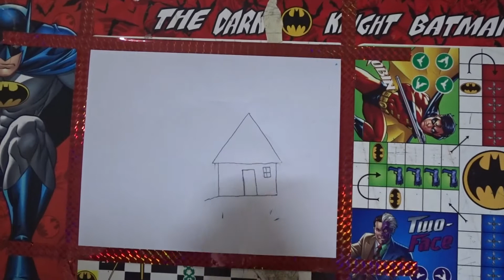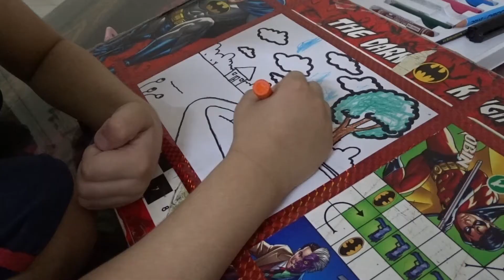How to Draw and Coloring house and tree for kids | learning Drawing for kids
How to Draw house and tree step by step drawing on paper for kids learning Drawing for kids Coloring Drawing for kids

Easy landscape drawing for kids and beginners | Learn house and nature simple painting
Draw an easy landscape for kids in this tutorial you will learn quickly,
Step by Step drawing and coloring house and nature.

Thank you, friends, for giving your precious time to watch my videos.

Your likes, comments, and share motivate me to make more awesome stuff for you.